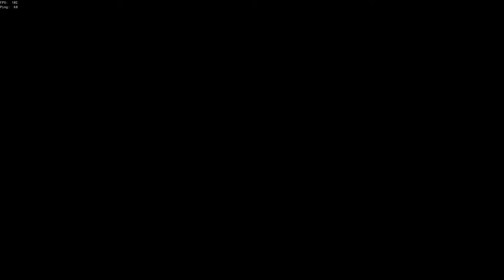Sea of Thieves 2018 12 26 20 24 38 02 DVR